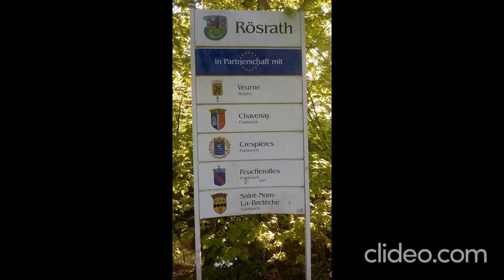Schloss Eulenbroich - Rösrath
Schloss Eulenbroich steht in Rösrath an einem Nebenarm der Sülz und ist als „Gute Stube von Rösrath“ bekannt.

(wiki)